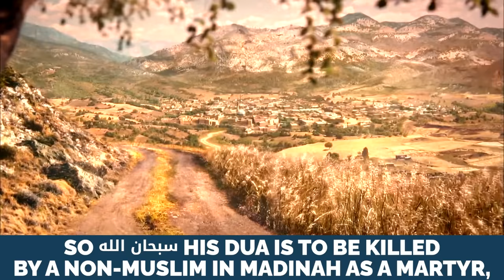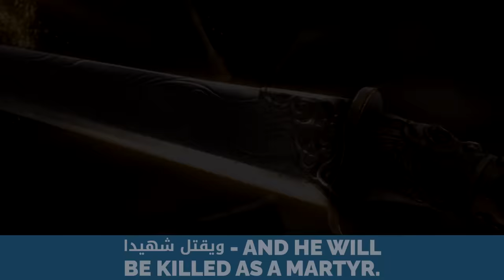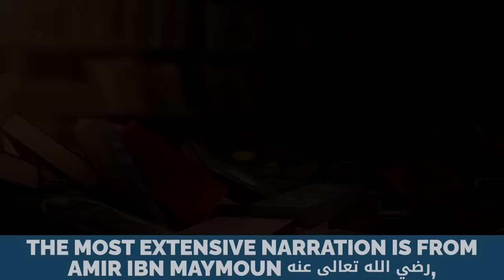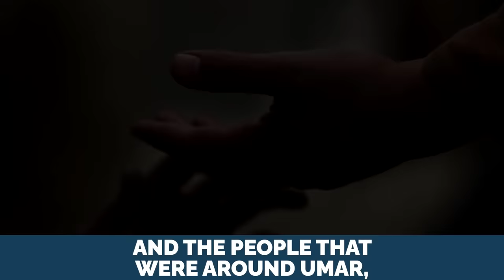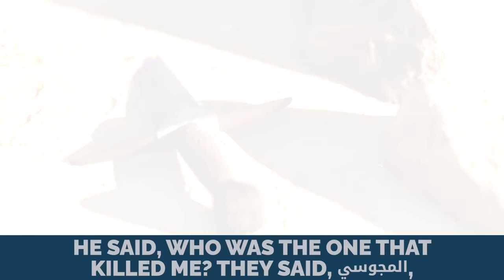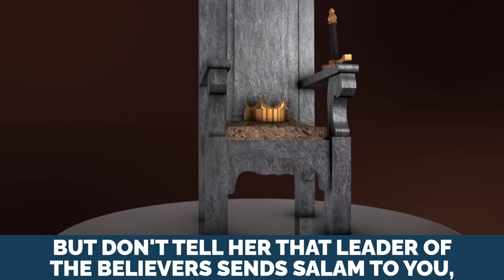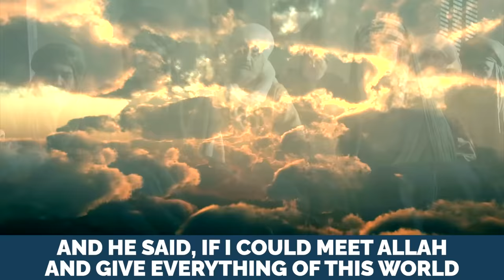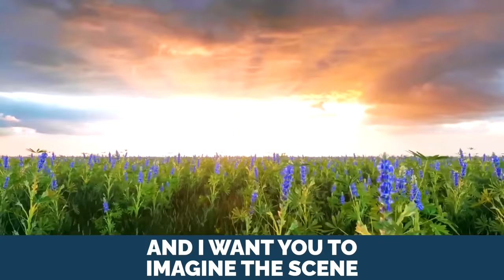YA ALLAH, THIS IS THE SADDEST STORY OF UMAR (RA)! 😭 - Dr. Omar Suleiman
YA ALLAH, THIS IS THE SADDEST STORY OF UMAR (RA)! 😭 - Imam Dr. Omar Suleiman @yaqeeninstituteofficial